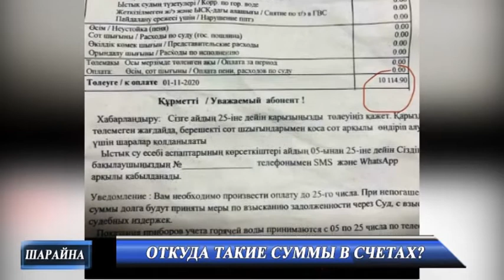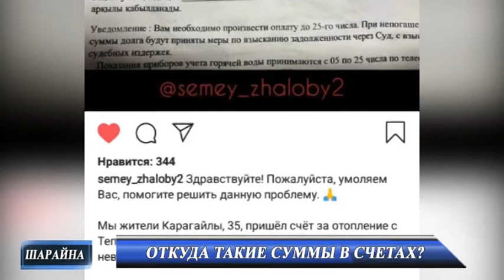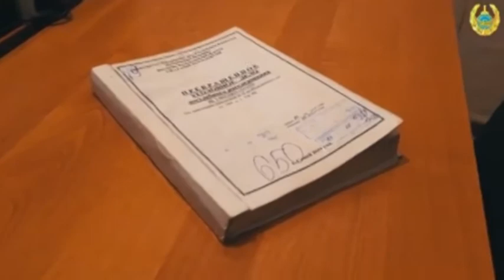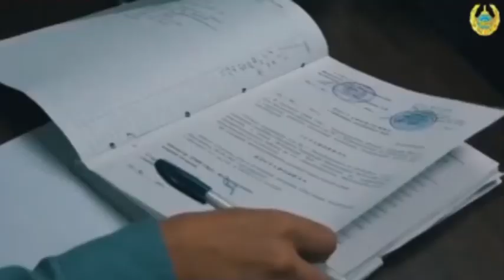Новости 16 11 2020